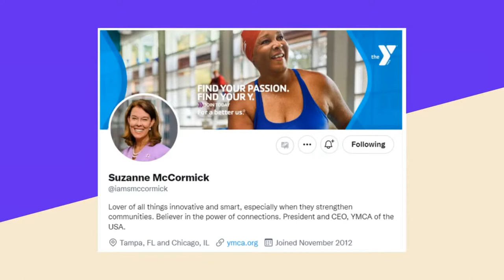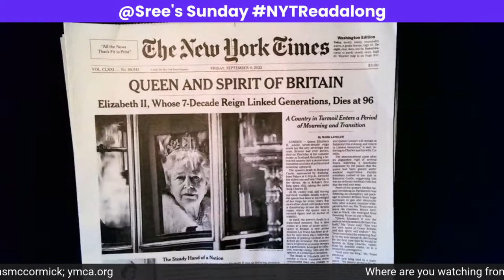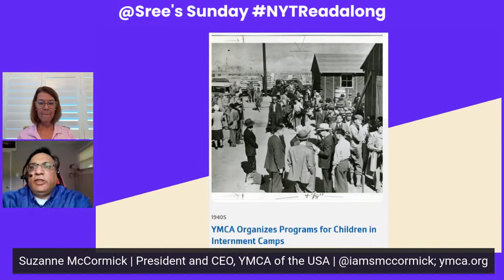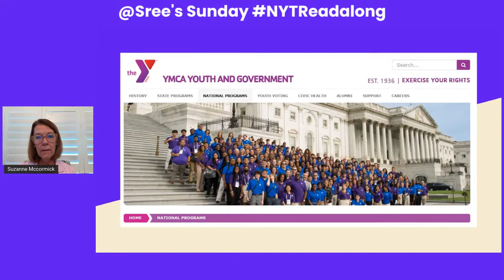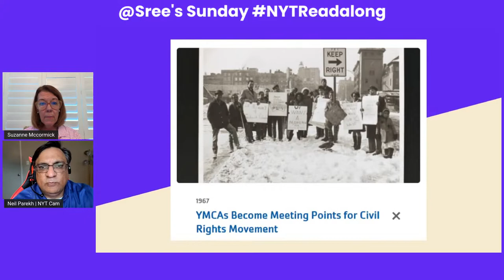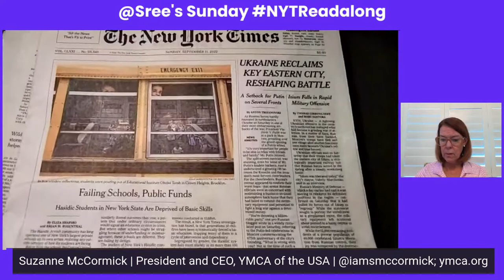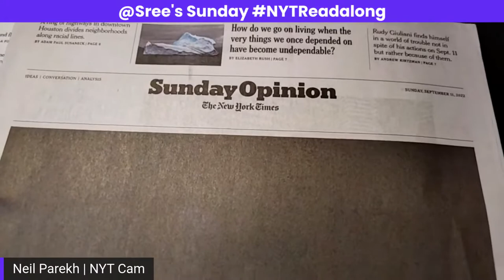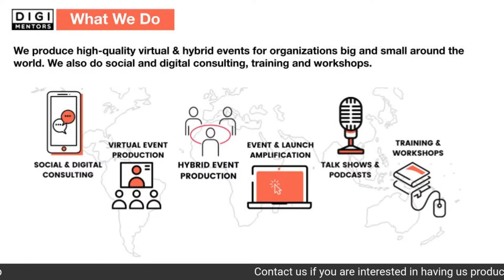NYTReadalong | Suzanne McCormick (President and CEO, YMCA)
We took a few weeks off, but we’re back with another edition of the NYTReadalong. Our guest is Suzanne McCormick, the 15th person and first woman to serve as president and CEO of YMCA of the USA. Neil Parekh will be the guest host. Watch live (Sunday at 8:30am ET) or at your convenience.

The Y is a leading nonprofit committed to strengthening community through youth development, healthy living and social responsibility.

Collectively, the nation’s YMCAs engage 11 million members — 4 million of whom are under the age of 18 — annually. Suzanne just celebrated her one-year anniversary with the Y, after twenty years with United Way (the last two as its US President). We’ll ask her to reflect on what she learned over the past year.

We’ll also ask Suzanne about “Welcoming Week” at the Y, an effort to welcome new immigrants to communities across the country and the Y’s Youth and Government work, one of the largest youth civic engagement and model government programs in the world.

Founded in London in 1844, the Y has grown into one of the largest organizations focused on strengthening communities in the U.S. and around the world, serving more than 64 million people in 120 countries. In July, Suzanne joined 1200 others for an international conference. We’ll ask her about the Y’s global reach.

We’ll certainly talk about Queen Elizabeth II, who passed away on Thursday after more than 70 years on the throne.

Sunday also marks the twenty-first anniversary of 9/11. We will take time to reflect on that as well.

We have been reviewing the print edition of the Sunday New York Times for six and a half years.

The show is produced by Digimentors. We produce high-quality virtual and hybrid events for organizations big and small around the world. We also do social and digital consulting, training and workshops.

Neil Parekh is the executive producer and occasional guest host. Paula Kiger helps produce the show, engaging with the audience on Facebook and LinkedIn.